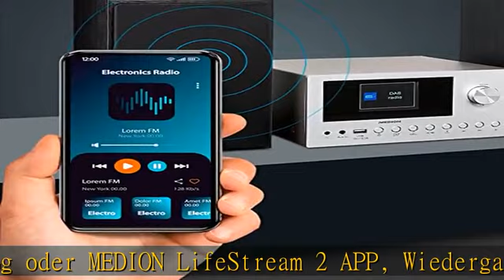MEDION P85003 Micro Audio System Kompaktanlage (Internetradio, DAB+, PLL UKW Radio, Bluetooth, USB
MEDION P85003 Micro Audio System Kompaktanlage (Internetradio, DAB+, PLL UKW Radio, Bluetooth, USB Anschluss, AUX, 2x150 W)